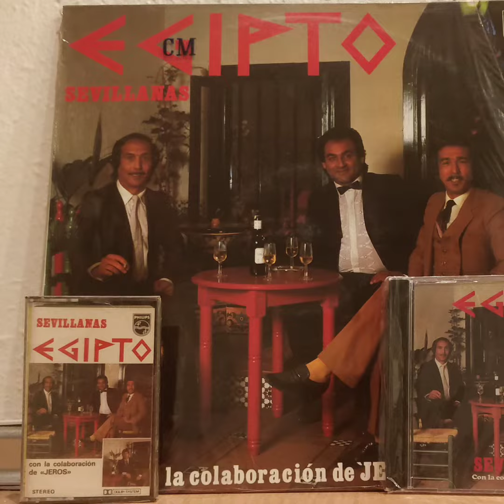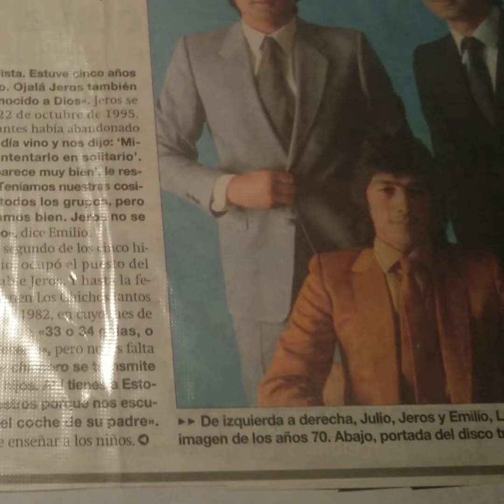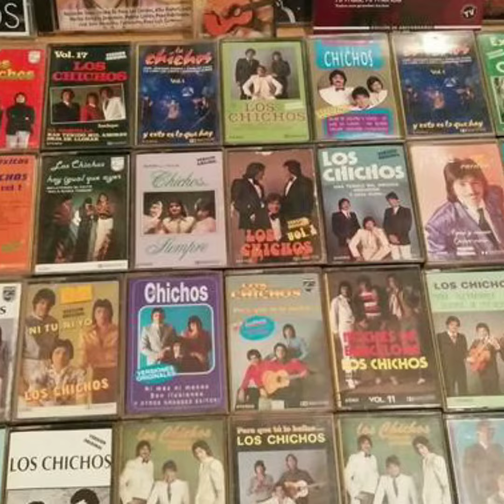PARA VIVIR A MI MANERA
Busca en Facebook EL JERO y síguelo. Ya somo más de 238 mil seguidores 🥴.